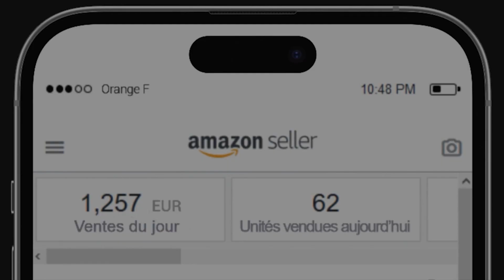Lancer son 1er produit chinois sur Amazon France [Prix, Délai, TVA, frais FBA, PPC] 2024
00:00 Ou vendre son premier produit ?
04:28 Pourquoi vendre en France ?
08:53 La TVA et les frais FBA en France ?
11:50 Amazon UK/Pan european ?
16:00 Comment bien choisir ?